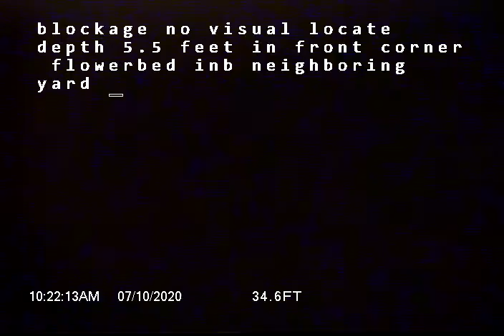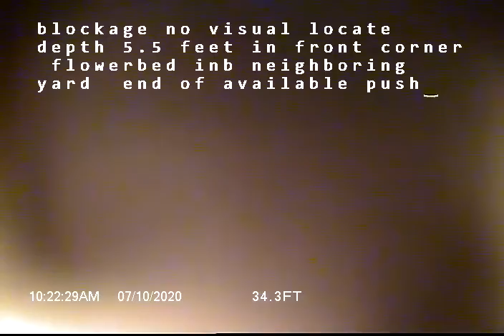E B ST Tacoma WA 98404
sewer inspection of PVC and concrete pipe with blockage.